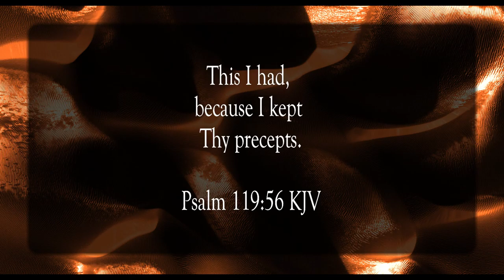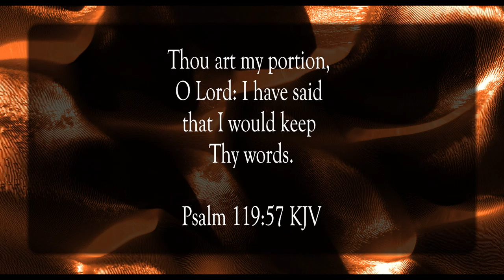Thy Words and Law Kept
Scripture of the Day! Thy words and law kept!